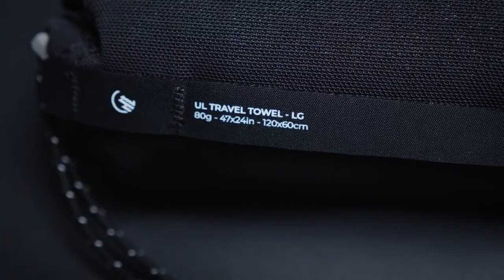Ultralight Travel Towels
UL Travel Towels are designed for ultralight, compact travel with maximum absorbency. The Nanofiber material is compact when folded, but absorbs 2.3 times its weight in water and dries quickly. An included ultralight mesh stuff sack makes it easy to attach this full-sized or hand towel to the outside of your pack when not in use.